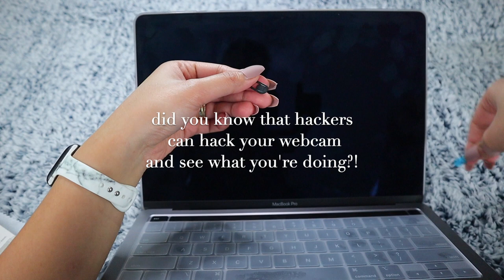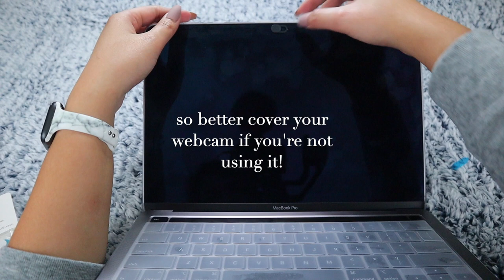HOW TO INSTALL A HARD SHELL CASE ON YOUR MACBOOK PRO 2020 | CHEAP FINDS ON AMAZON | AESTHETIC + ASMR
This is a short video teaching you how to properly install a hard shell case top and bottom on your macbook pro 2020 to protect it from dust and scratch. Cheap finds on Amazon for only 25$ with great quality!
💖 Products mentioned 👇🏽

My Vlogging Set up:

🌷 micro SD memory card for go pro
🌷 Extra Battery for Go Pro Hero 9 with charger
🌷 Silicone Case for Go Pro Hero 9 + Tempered Glass
🌷 Must have Go Pro Hero 9 Accessories
🌷 Camera: Canon EOS M50
🌷 UBeesize Tripod
🌷 SanDisk Memory Card
🌷 LP-E12 Batteries
🌷 External Mic
🌷 Joby Gorilla pod
🌷 DJI Ronin - SC
🌷ND Filter
🌷 Ring Light 10"
🌷 Studio Lights
🌷 LACIE 1TB Hard Drive
🌷 Nunet Suction Cup Mount

Thank you all for supporting my channel! God Bless ❤️